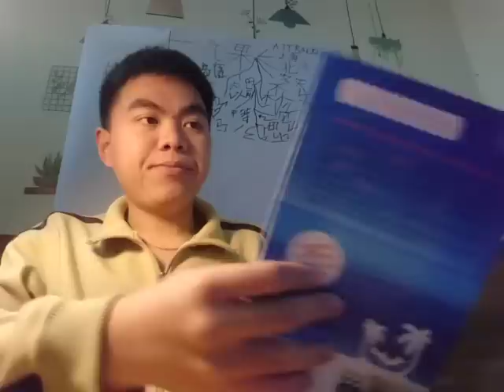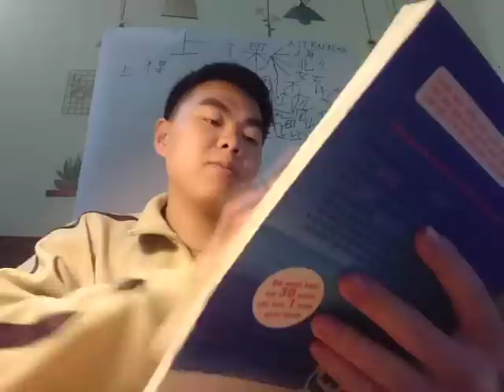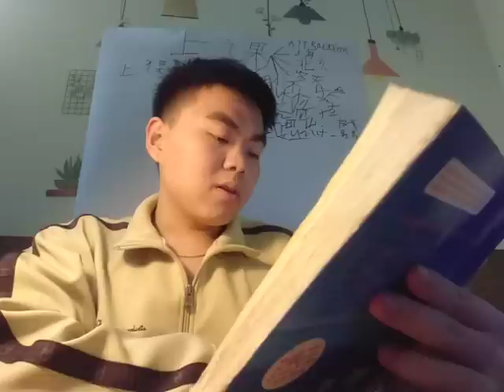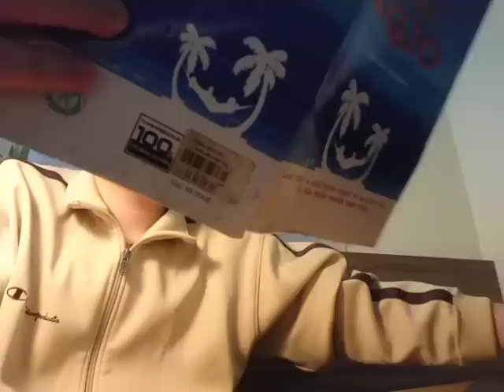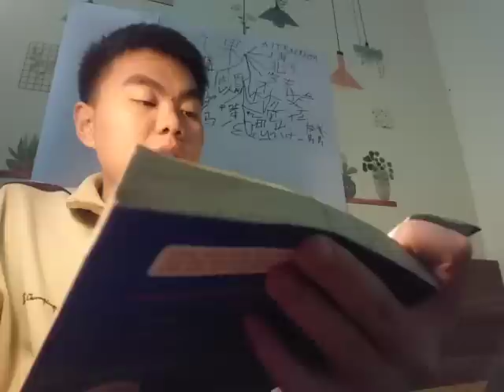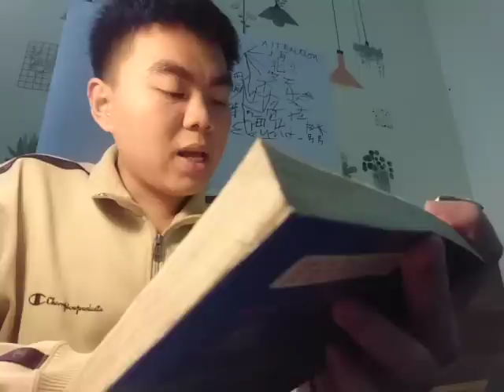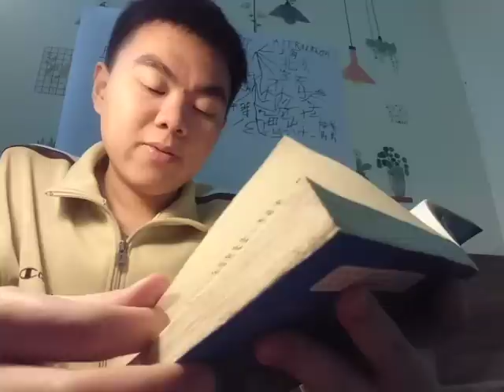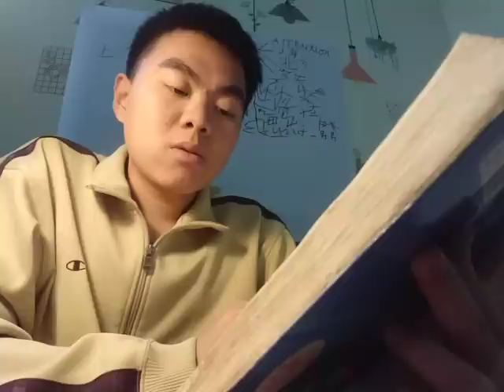Textbook of teaching Chinese to communicate through the book 4 hour work week part 1